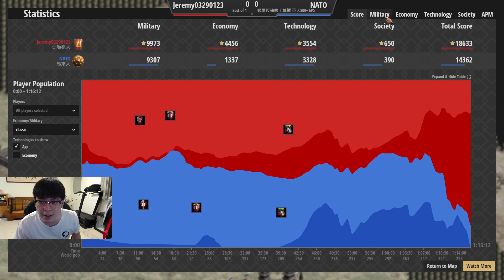【世紀帝國2決定版】《觀眾投稿》求你了趕快揍他！新手三大改善點！經濟配置！出兵！還有趕快揍他！/ 天梯單人800+ / 競技場 / 立陶宛VS馬來 #63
Hello！這裡是Wayne Chang的遊戲頻道
目前主要製作世紀帝國2決定版的相關影片
希望透過影片讓跟各位觀眾朋友們能夠一起加入這款經典的即時對戰遊戲

►如果當天有線上賽事轉播，一定會在頻道社群公告

►想要報名觀眾投稿的朋友們
首先加入我的DISCORD，並在觀眾投稿區附上記錄檔以及簡單描述對戰內容和分數
這樣我就能在上面和各位做回覆，感謝大家的投稿與支持！